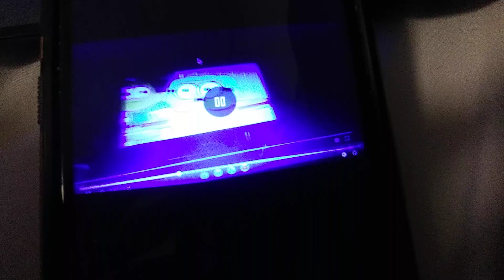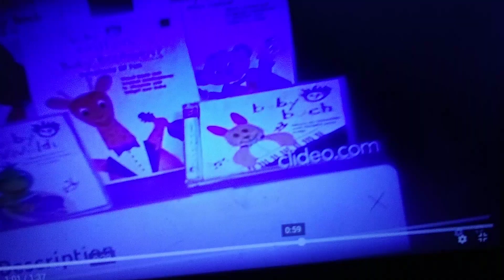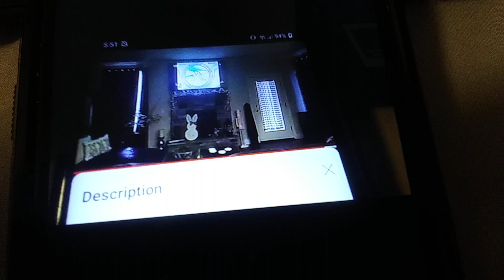August 8, 2024